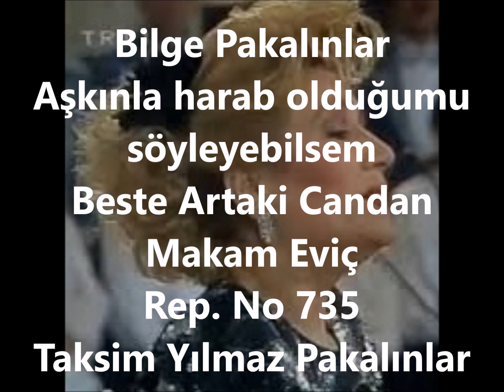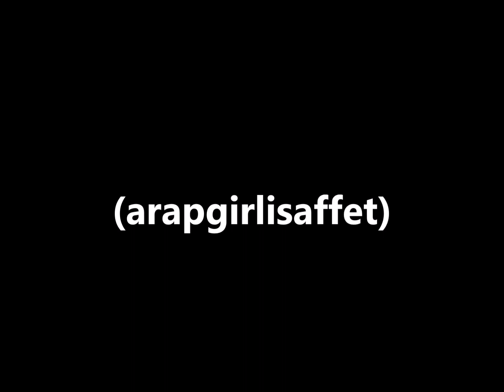Bilge Pakalınlar Aşkınla harab olduğumu söyleyebilsem (arapgirlisaffet)